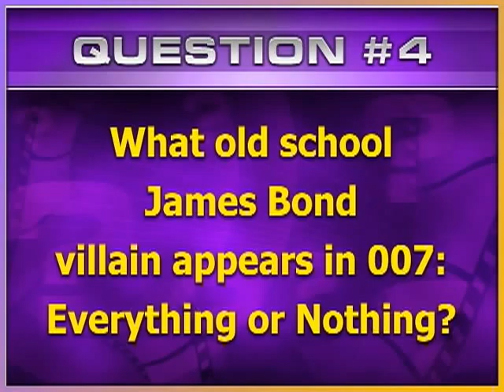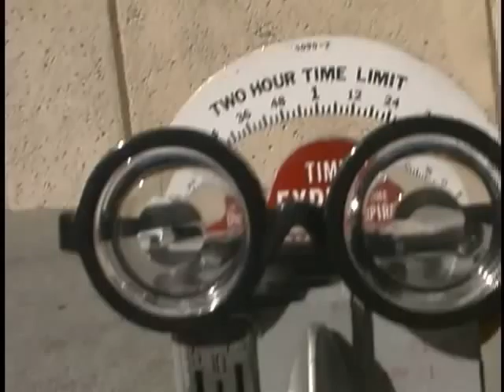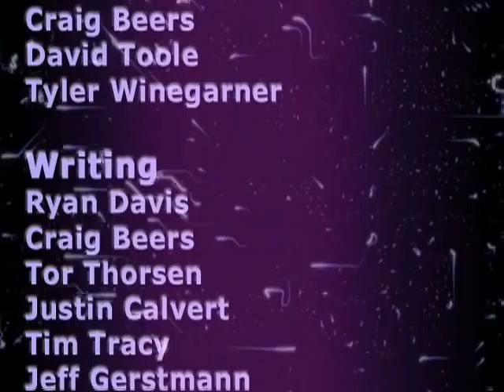Let's Gamespot: Episode 51. Dirty Half-Dozen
Like a goldfish that's been moved to a bigger bowl, the show is slowly growing into its new studio. Join us in our plastic castle, along with Maximo, James Bond, Michael Madsen, and a new segment called GameSpot Live's Now Playing.